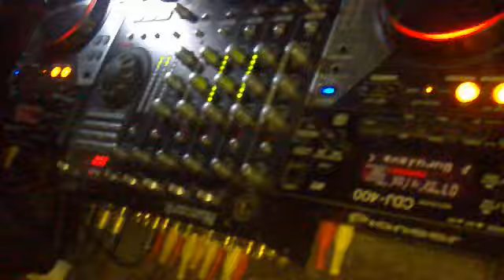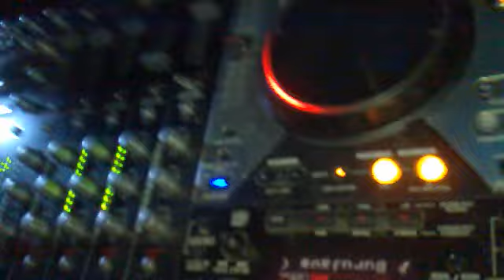( PUB LA LUNA ) DJ MARINO. FERIA Y FIESTAS 2011. MOTILLA DEL PALANCAR.